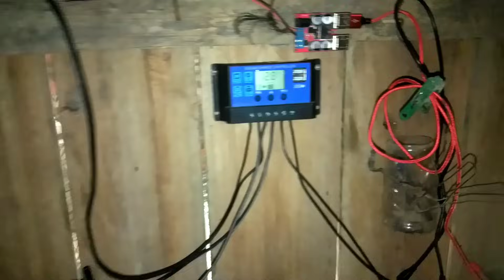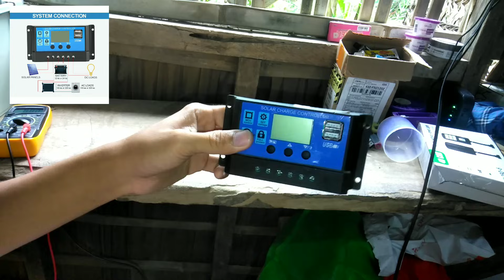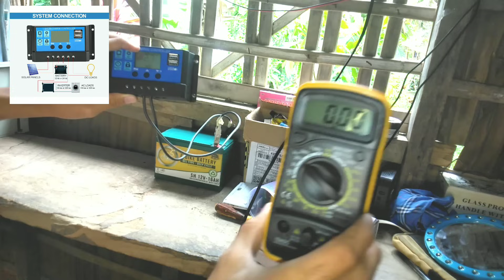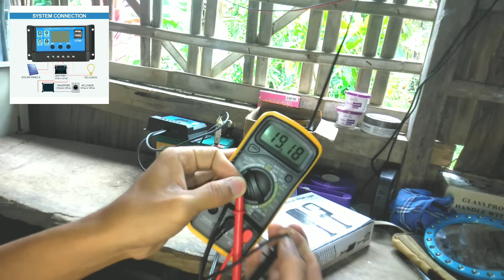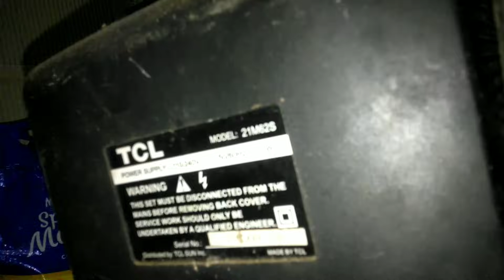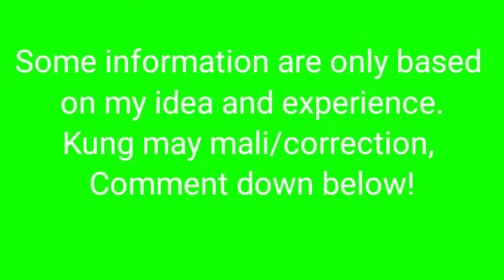Paano Gumawa ng DIY Simple Solar Setup for Home Cheapest Solar Setup for home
Simple#basic solar setup lang po ito.

50% DOD ang battery na ito.
kung temporary use, pwede na kahit 80% .